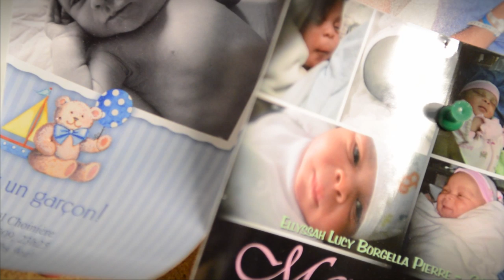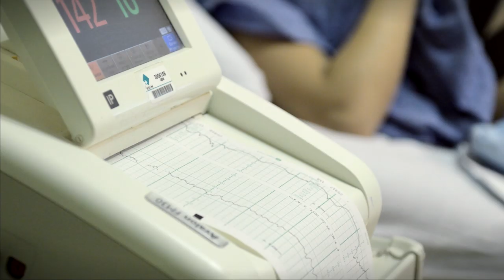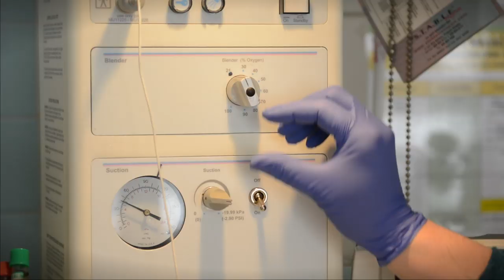Unité mère-enfant de l'Hôpital du Sacré-Coeur de Montréal 2014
Vidéo informative sur les soins prodigués par l'Unité mère-enfant (Département d'obstétrique) de l'Hôpital du Sacré-Coeur de Montréal et présentée lors du spectacle-bénéfice de 2014.